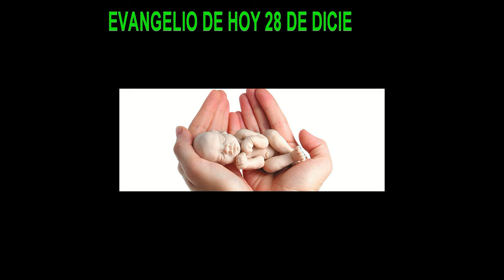EVANGELIO DE HOY 28 DICIEMBRE hd